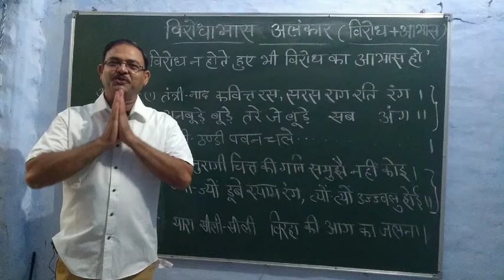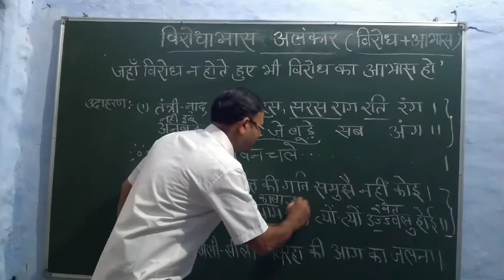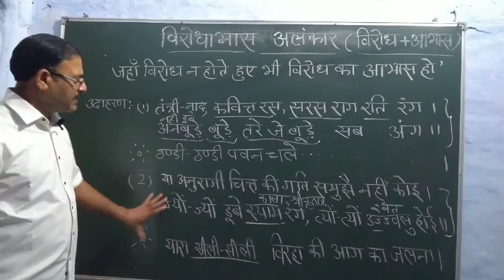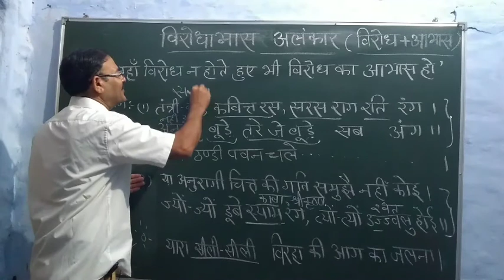विरोधाभास अलंकार|साहित्यिक एवं फिल्मी उदाहरण|सरलता से समझिए|ज़िंदगी भर नहीं भूलेंगे